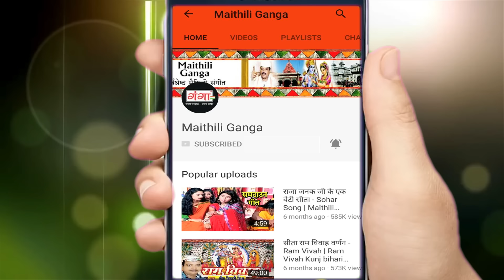मैथिली TOP 5 शिव भजन | नॉनस्टॉप शिव भजन | भोले बाबा के नचारी | शिवरात्रि भजन | Maithili Shiv Bhajan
Maithili Ganga presents मैथिली TOP 5 शिव भजन | नॉनस्टॉप शिव भजन | भोले बाबा के नचारी | शिवरात्रि भजन | Maithili Shiv Bhajan

for latest updates of new मैथिली TOP 5 शिव भजन | नॉनस्टॉप शिव भजन | भोले बाबा के नचारी | शिवरात्रि भजन | Maithili Shiv Bhajan

Song –  Maithili Shivratri Special 2024
Singer – Poonam Mishra, Kumkum Mishra, Anju, Sushma Jha & Dilip Darbhangiya